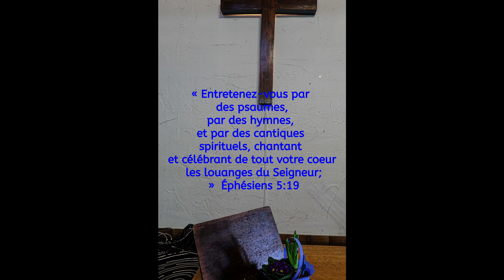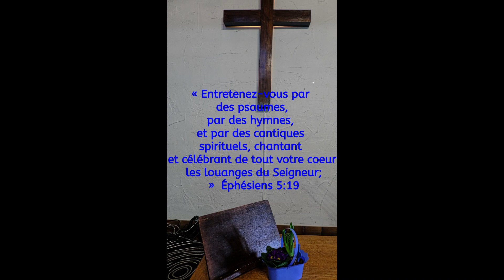AMF Cergy | Izay no vavakay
Culte du dimanche

À Dieu seul soit la gloire !

FPMA Cergy - Fiangonana Protestanta Malagasy aty Andafy - Eglise Protestante Malgache en France - Malagasy Protestant Church in France
Culte tous les dimanches à 15h30
19 Place des Touleuses, 95000 Cergy